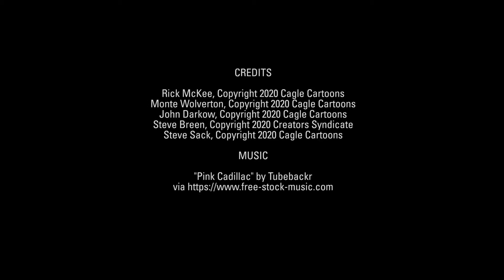5 scathing cartoons about America's partisan mask fight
Artists take on anti-maskers' self-harm, the risks posed to others, and more